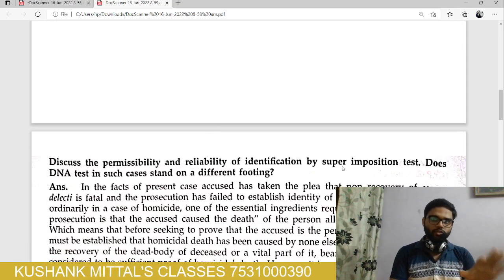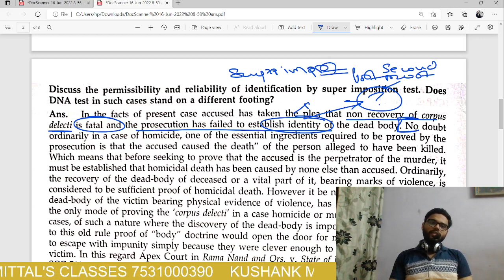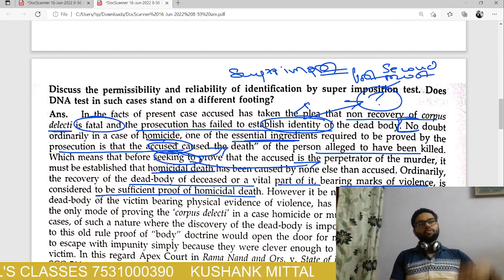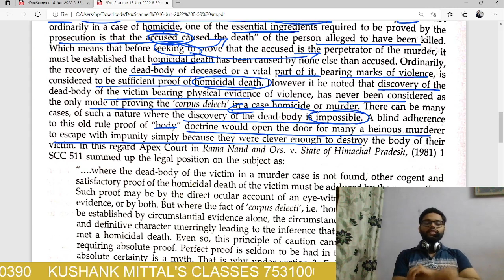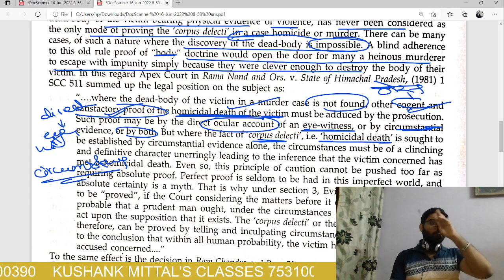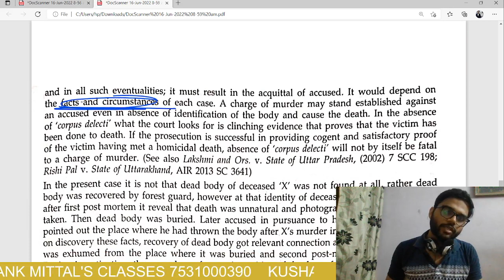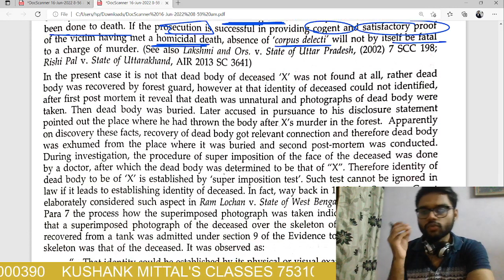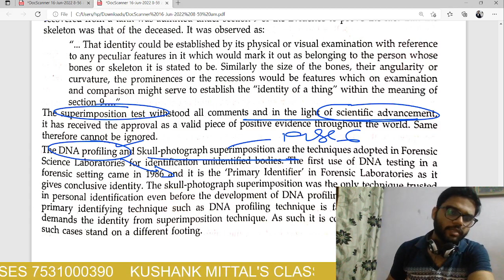Mains answer writing | djs criminal paper question number 3 | 2019